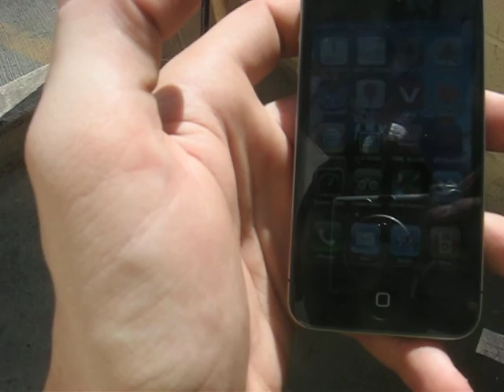Nothing To Do At Work